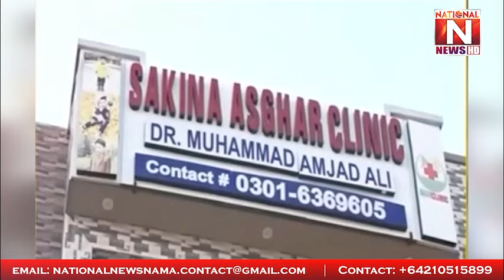Nurs Sey Taluqaat or Phir Murder ? | Doctor Ney Har Had Paar Kar Di | National News Nama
حافظ آباد میں پیش آیا انسانیت سوز واقعہ ایک اور نرس ظالم ڈاکٹر کے ہاتھوں مار دی گئی
ڈاکٹر امجد نے اپنے کلینک میں کام کرنیوالی 19سالہ نرس کو اپنی نا جائز خواہش کی بھینٹ چڑھا دیا
سکینہ اصغر کلینک حافظ آباد کے مالک ڈاکٹر امجد پر 19سالہ نرس زینب کو زہر دینے کا الزام ہے